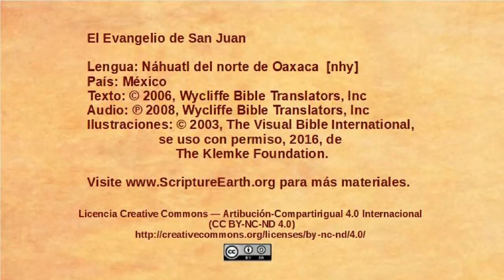Náhuatl del norte de Oaxaca - John 10:22-42 - Jesus accused of blasphemy [nhy]